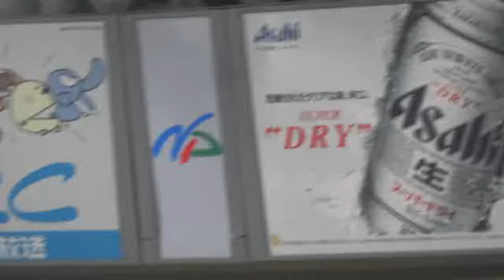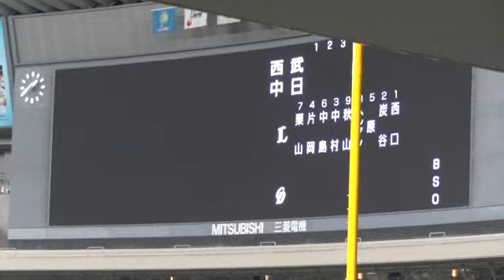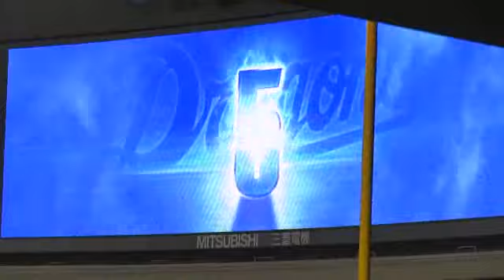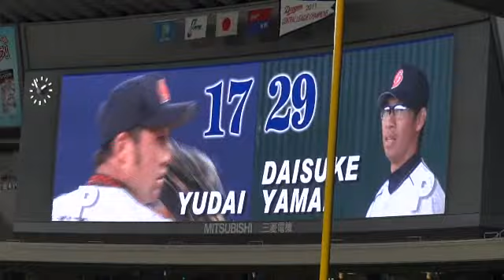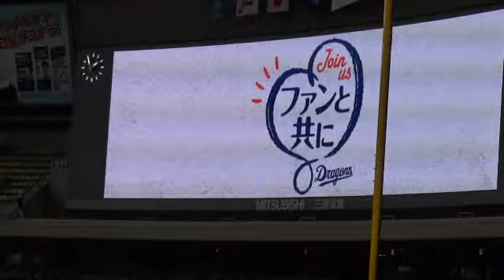D観戦記３４ 西武戦 この日のスタメン＆始球式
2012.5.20　中日VS西武　２回戦
この日のスターティングメンバーの発表と始球式